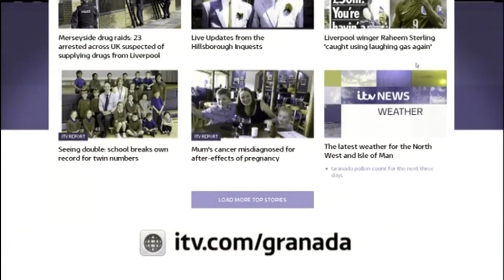Jenni Speaks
Our friend appearing on Granada Reports